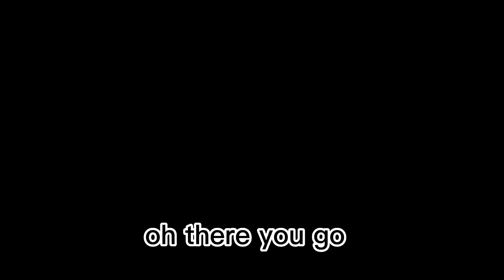Martial is Graduating😱✨✨✨ No clickbait💅💅💅✨//Countryhumans//Ft:🇸🇽Martial Law🇸🇽//Enjoy!!